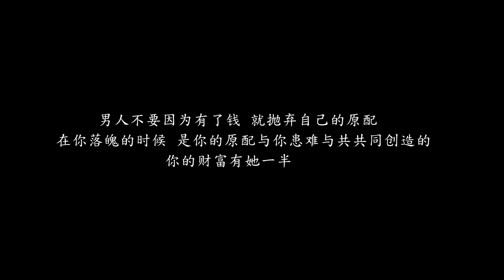邋遢的父亲突然变得爱讲究，儿子儿媳疑惑，债主突然上门真相大白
邋遢的父亲突然变得爱讲究，儿子儿媳疑惑，债主突然上门真相大白 我们强调了视频内容的合规性，绝对没有任何不良引导或危险行为。